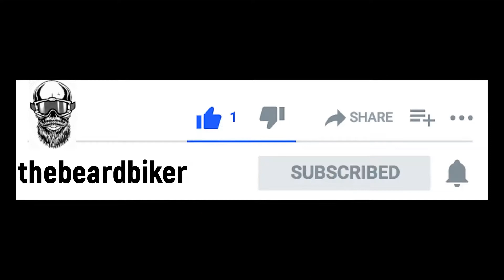Super Enduro Build / Mallet / Mondraker Dune XR / 27.5 Rear / 29 Front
Big Dope - King (No Copyright Trap)